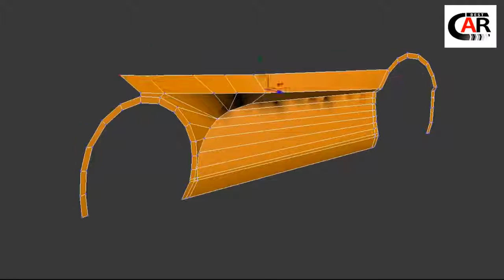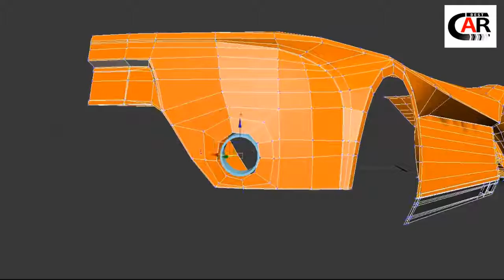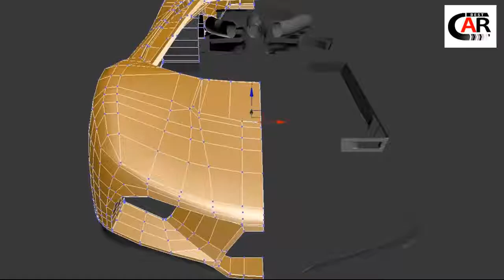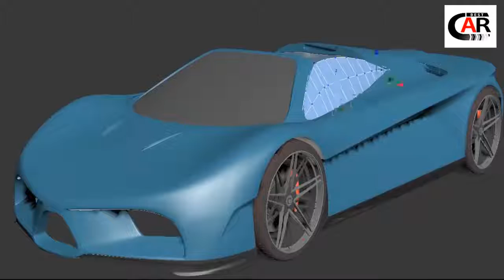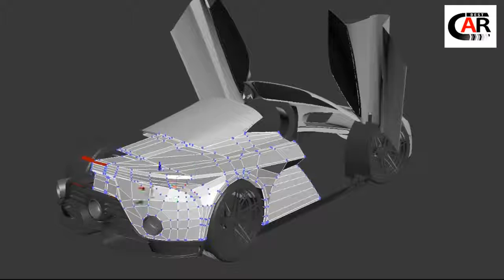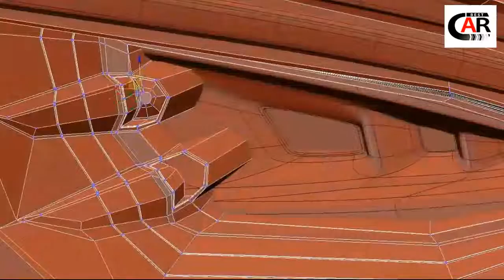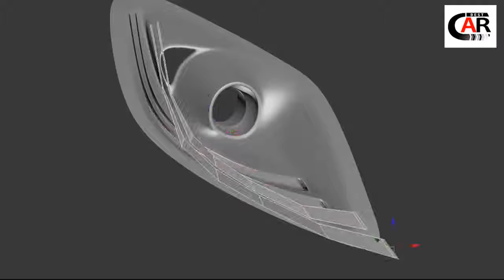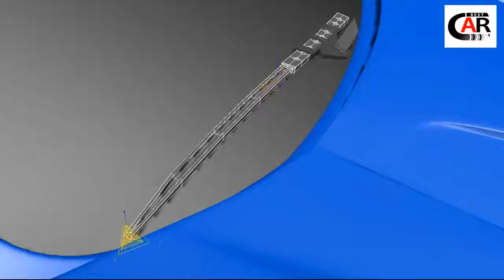Best Car Today For You- Concept Car 3Ds Max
Channel Best Car Today For You hope will be help you have a moment laught, happy and usefull.